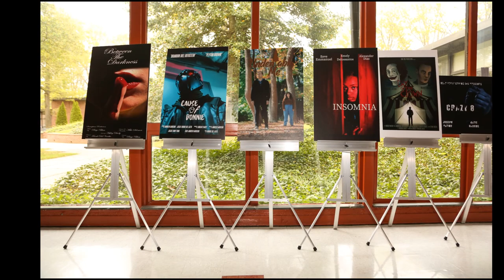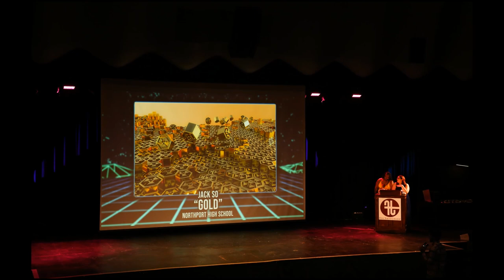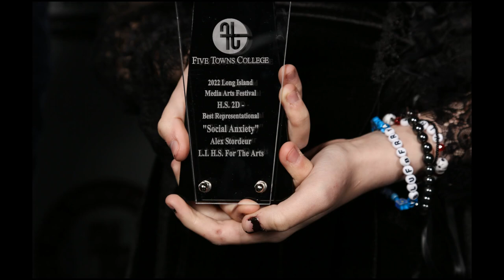2022 LIMAS PHOTOS